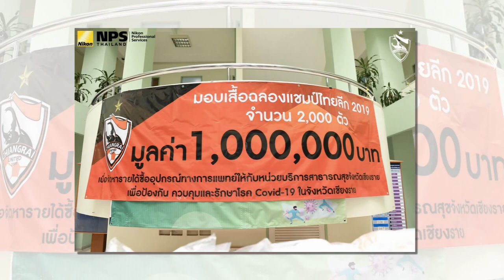เจาะลึกประเด็นร้อนฟุตบอลไทย30/4/63 สมาคมระดมความคิด,เคสุเกะ ฮอนดะช่วยด้วย,เอกนิษฐ์,พิธิวัตนำทัพ !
1.สมาคมระดมความคิด สิ่งแรกที่จะต้องทำ วงการฟุตบอลไทยจะมีประสิทธิภาพมากยิ่งขึ้น
2.ช่วยพวกผมด้วย เสียงเรียกร้องจาก เคสุเกะ ฮอนดะ
3.เอกนิษฐ์,พิธิวัตนำทัพ ! สิงห์ เชียงรายฯ มอบเสื้อแชมป์2019 จัดหารายได้ต้าน Covid-19
4.เผยอยุธยายังไม่ยุบทีมรอวันแข่งจากส.บอลฯอีกครั้ง
5.แฟนสายฟ้างง! 'บุรีรัมย์' ยกเลิกสัญญา "จอง แจยอง" ฟ้าผ่า
รวบรวมข่าวสารฟุตบอลไทย ไทยลีก2020 ที 1 - ที 4 และฟุตบอลทีมชาติไทย